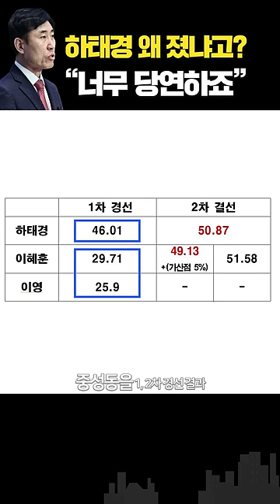이혜훈 "국힘 책임당원들은 하태경 극도로 싫어해… 경선 결과 수용해야"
▼▼▼ 전체 영상은 아래 링크에서 확인하세요 ▼▼▼